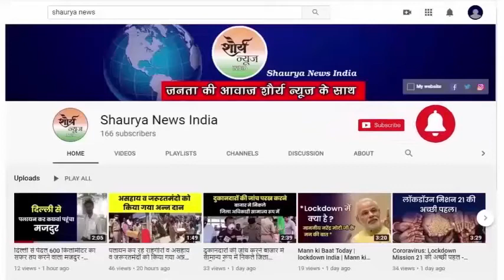Sonbhadra:-बिजली कर्मचारियों ने कार्य बहिष्कार कर, सरकार के निजीकरण नीति का किया विरोध !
-- पूर्वांचल विद्युत वितरण को यूपी सरकार द्वारा विघटन कर निजी हाथों में सौपने के फैसले के खिलाफ बिजली कर्मचारी लामबंद हो गए है ओबरा , अनंपरा बिजली घर से लेकर पीसीएल के कर्मचारियों ने तीन घन्टे का कर्मचारियों ने कार्य बहिष्कार कर सरकार के निजीकरण नीति का जमकर विरोध करते हुए सभा किया सभा मे बिजली कर्मचारियों ने सरकार के खिलाफ नारेबाजी कर निजीकरण का फैसला तत्काल वापस लेने की मांग किया बिजली  बिजली सयुक्त संघर्ष समिति के प्रदेश अध्यक्ष इं शैलेंद्र दुबे भी सोनभद्र पहुंच कर आंदोलन में शामिल हुए